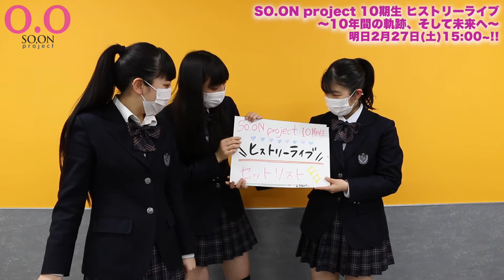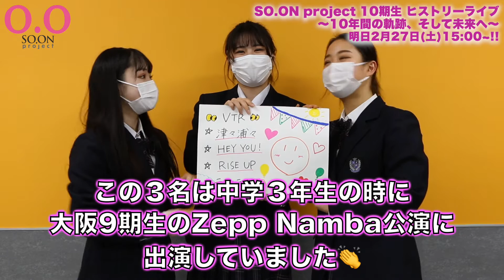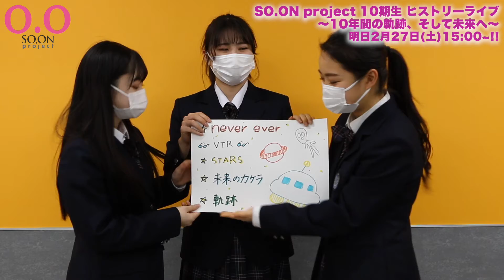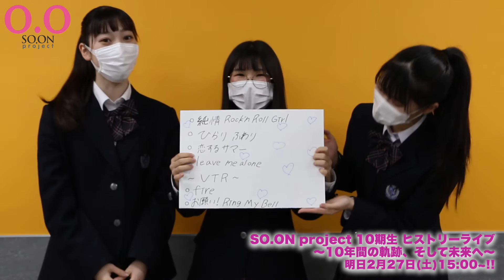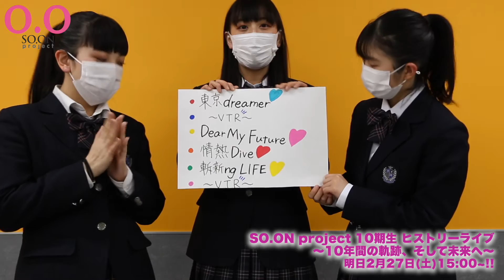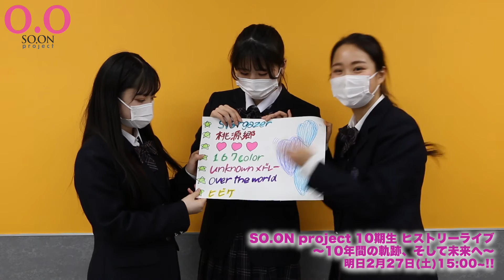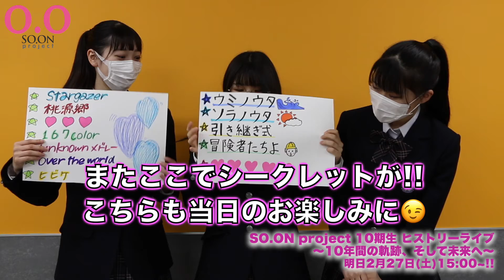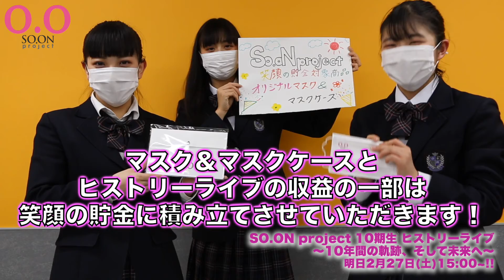ヒストリーライブ前夜祭！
いよいよヒストリーライブが明日に迫りました！
ライブをより楽しんでいただくために・・
この前夜祭ではヒストリーライブのセットリストを公開いたします！
今回のヒストリーライブは３時間を超える公演となります！
もちろん最初から最後まで見逃せない内容となっておりますが、
その中でも特にここは絶対に観ないと！というポイントをぜひ見つけてくださいね！
初めてSO.ON projectのライブをご覧くださる方は、ぜひ過去の映像で予習をして
楽しんでくださいね♪
そして、セットリストは発表しますが、どの都市がパフォーマンスするのかは当日のお楽しみです！
ネタバレ要素を沢山含んでいますので、ライブ開始まで楽しみにしたい！という方は
こちらの動画の視聴はライブ後にご覧ください♪

＊＊ヒストリーライブについて＊＊

SO.ON project10期生の全国メンバーで作る
“ヒストリーライブ”の詳細が決定いたしました！
「SO.ON project 10期生 ヒストリーライブ ～10年間の軌跡、そして未来へ～」
時間：開演15:00予定（配信開始14:50頃予定）
＊配信限定ライブとなります。

SO.ON project笑顔の貯金とは？
全国の３年生メンバーで話し合い、今回のヒストリーライブやグッズ等の収益の一部を「SO.ON project笑顔の貯金」として、未来の後輩たちへ繋いでいきます。

【公演の視聴方法】
SO.ON project 公式YouTubeチャンネルより生配信いたします。
視聴用URLは公演当日SO.ON project公式YouTubeチャンネルに表示されます。

この度の公演は「笑顔の貯金」対象公演として、生配信をご視聴の際はお一人様500円ずつお寄せいただけますと幸いです。
（なお、高校生以下の方は無料でご覧ください。）
お寄せいただいた収益は笑顔の貯金に積み立てさせていただきます。
ご利用いただいた際は、お客様のお名前とメッセージがチャット上に表示されます。
（本名等での投稿を避ける場合は、事前に表示名の変更をお願い致します。）
500円を超える金額をいただいた場合は、その金額を笑顔の貯金に積み立てさせていただきます。
※iOSアプリをご利用の場合は「500円」の指定が出来ません。「250円」を２回お寄せいただく等、恐れ入りますがご対応いただきますようお願い申し上げます。
※金額相当の「Super Sticker」のご利用も可能でございます。

【笑顔の貯金対象グッズについて】
笑顔の貯金対象グッズで応援も承っております。
対象グッズの収益の一部は笑顔の貯金へ積み立てさせていただきます。

[第一弾]
「SO.ON projectオリジナルマスク＆マスクケース セット」
オリジナルマスク３枚とオリジナルマスクケースがセットになった商品です。
※商品の発送は３月中旬頃を予定しております。
※別途送料500円をいただきます。ご了承ください。
※購入特典等はございません。